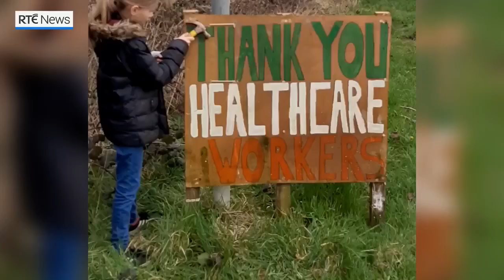Five positive things happening now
From creative kids to free cars in Cork, here are five positive things happening now.
Please let us know about the positive things happening where you are in the comments below.
We are InThisTogether 💡 🇮🇪 👏